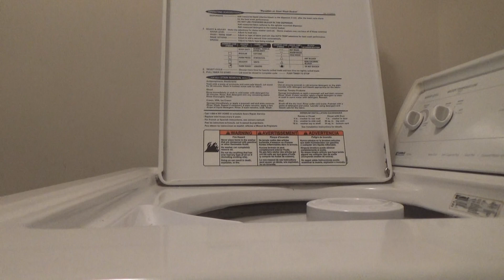My 2nd to Last Laundry Video of the Day-8/27/2024